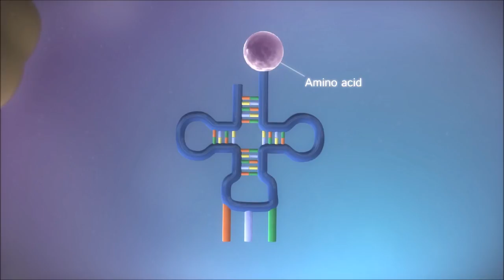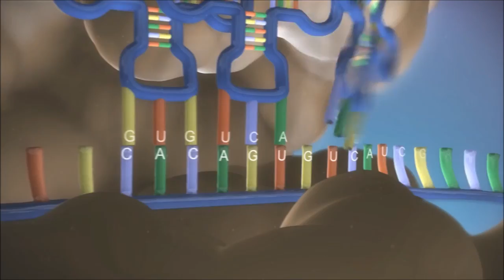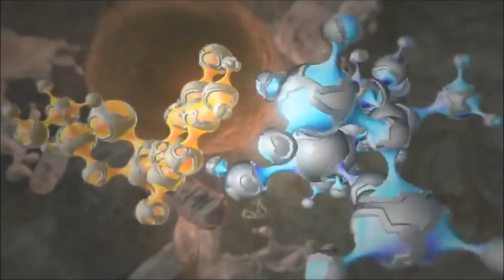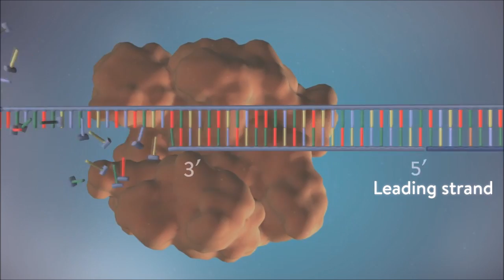DNA-MELHOR MUSICA ELETRÔNICA EXPERIMENTAL -ADRIAN KEY- Music Clip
new song nova musica